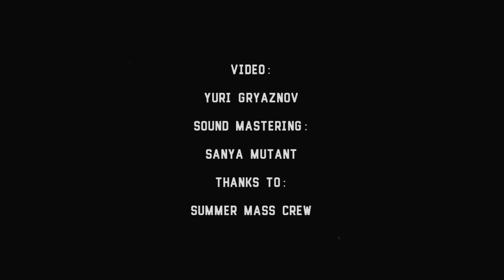a noend of mine - 3 - of silence - Live@Monteray, Kiev [11.06.2016]